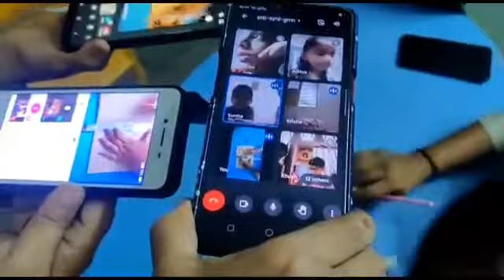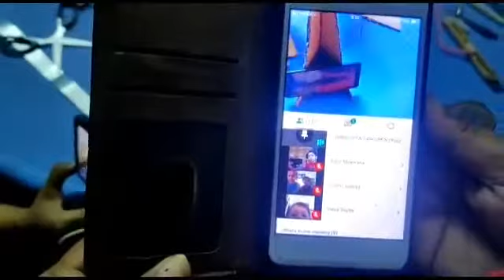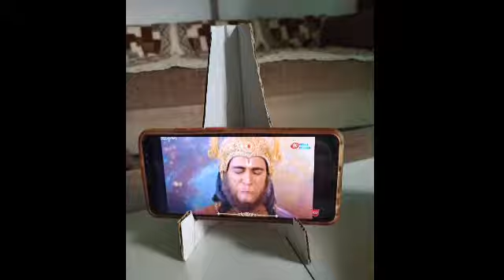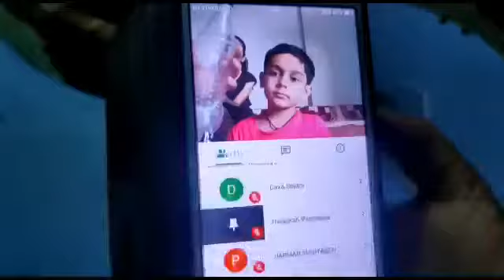Upscalling Materials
During Fun and Fit session, the Kinder Gajerian were taught to make a mobile stand from cardboard and also were taught to make a bird feeder. The aim of making the bird feeder was to sensitize the Kinder Gajerians on the objective strongly followed by Gajera Vidyabhavan, Pre-primary section, Utran " LETS DO SOMETHING FOR BIRDS"